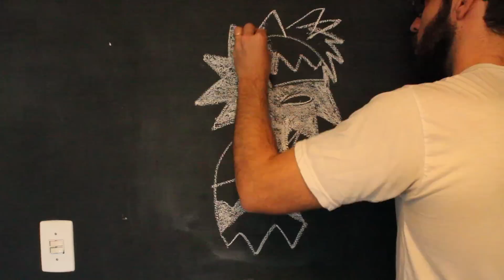Memória Gamer: Warpzone Ivan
Ivan Battesini tem enorme experiência na área de publicações impressas sobre games, no Brasil. O cara foi fundador da rede Progames e criador da Revista Gamers!
Hoje Ivan participa como editor da revista Warpzone e aqui nos fala um pouco mais sobre toda sua experiência na área e a grande surpresa que teve em encontrar um grande número de pessoas que acompanham a História dos Games no Brasil.